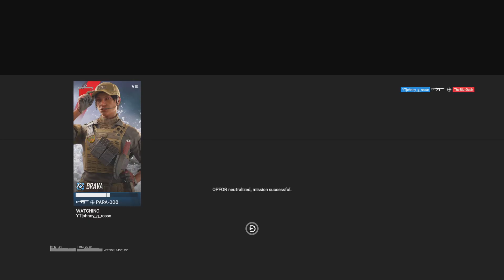Back 2 back aces